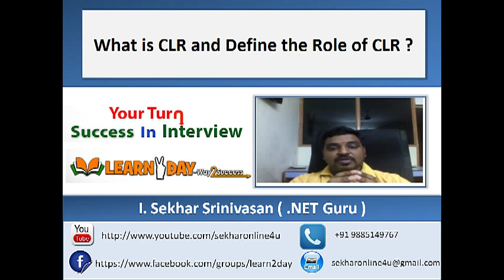what is CLR - Common Language Runtime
This Video Provides the Definition of CLR to be explained in the Interview whenever a question has been asked what is meant by CLR or Define the Role of CLR in .NET Framework